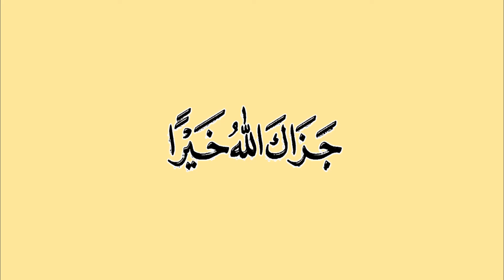PARA 30 | Surah Al Asr 103 | Recitation | Tilawat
Surah Al Asr 103 | Recitation | Tilawat